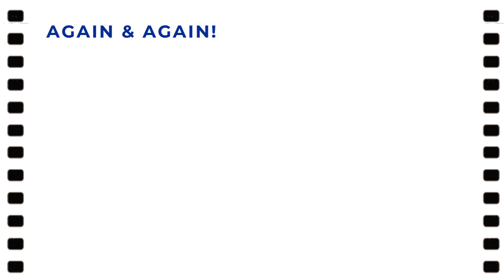2023-2024 School Year (Short Recap)